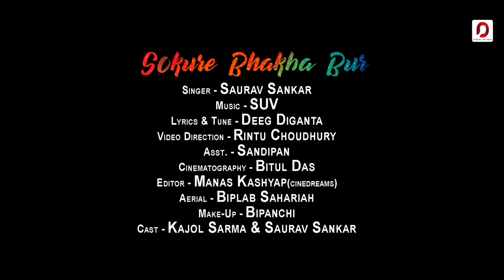Sokure Bhakha Bur - Saurav Sankar | Kajol Sarma | Rintu Choudhury | New Assamese Music Video 2019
Amazon.com/Amazon Prime Music

♬ AUDIO CREDITS ♬

Song - Sokure Bhakha Bur
Singer - Saurav Sankar
Lyrics & Composition - Deeg Diganta

▣ VIDEO CREDITS ▣

Direction - Rintu Choudhury
Asst. - Sandipan
Cast - Kajol Sarma & Saurav Sankar
Editing - Manas Kashyap (Cinedreams)
Aerial - Biplab Sahariah
Cinematography - Bitul Das
MUA - Bipanchi

● AVAILABLE ON ●